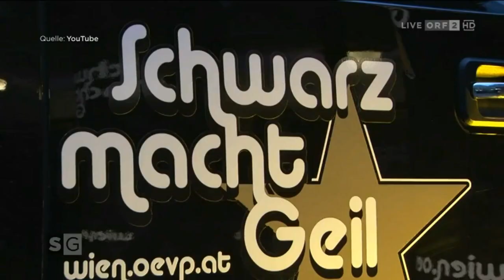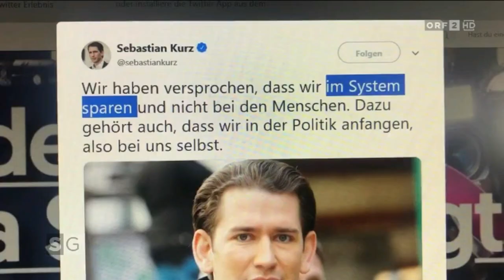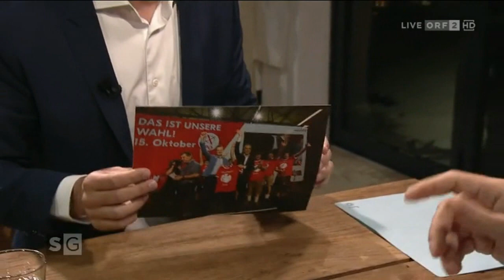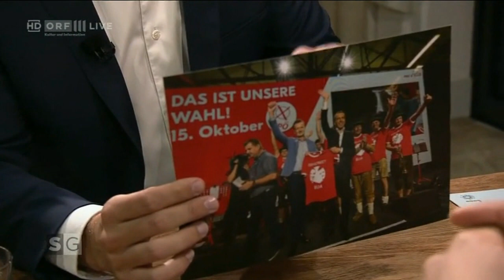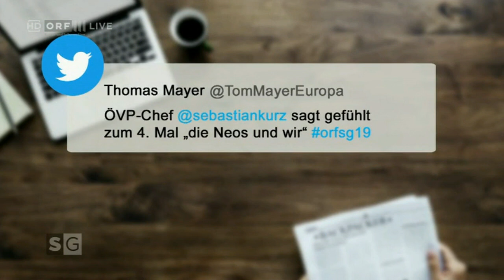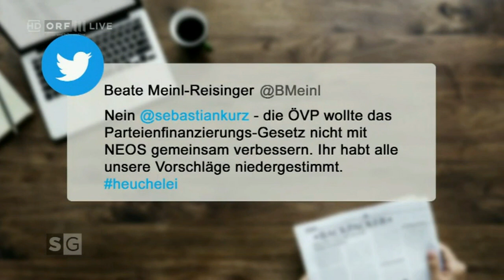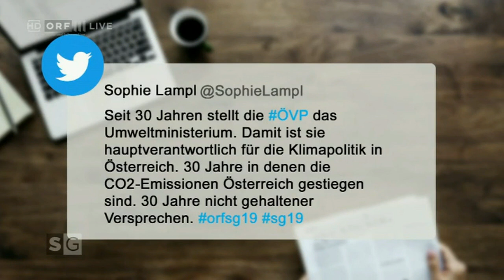2019/09/02 Sommergespräch Sebastian Kurz inkl. Nachgespräch